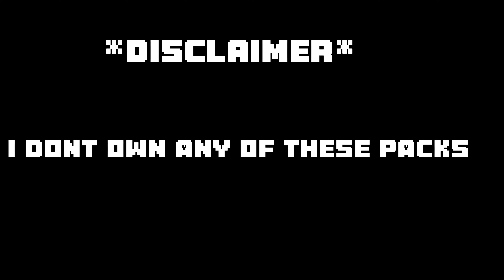Best CPVP Packs 1.19+ (1/5)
Thumbnail made by @blasperr